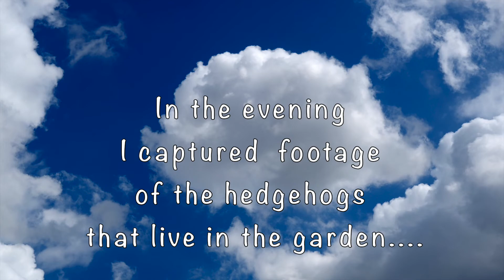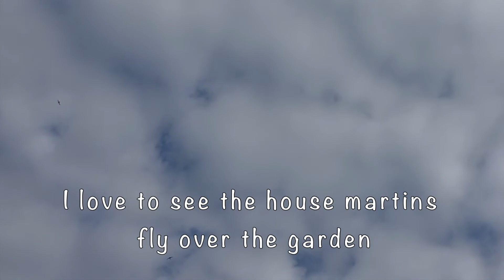My Wildlife Garden Diary for August 2019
Here is my wildlife garden diary for August. In this video you will see my roses once again flowering well along with some of my garden birds and the hedgehogs.

Piano is once agin played by a relative.